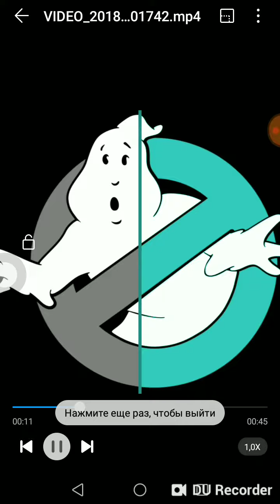31 августа 2018 г.